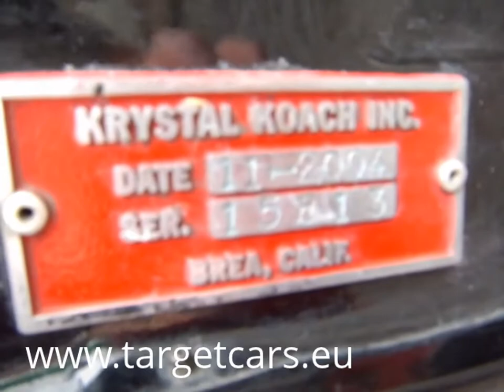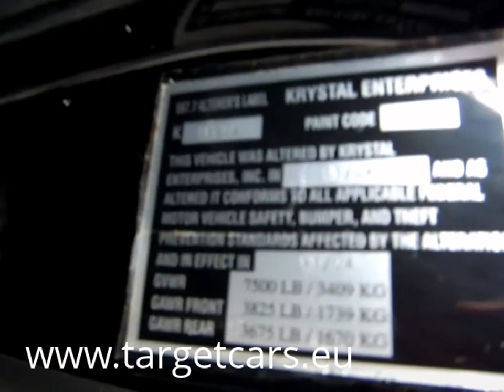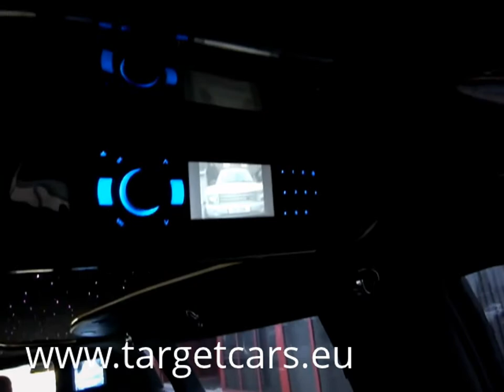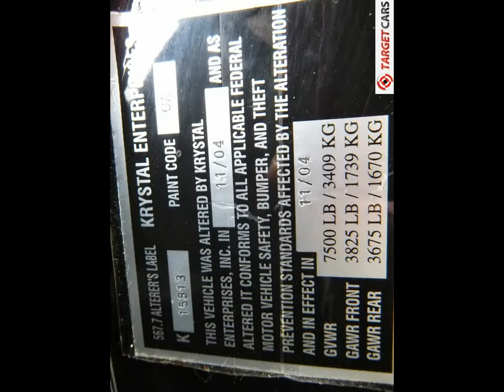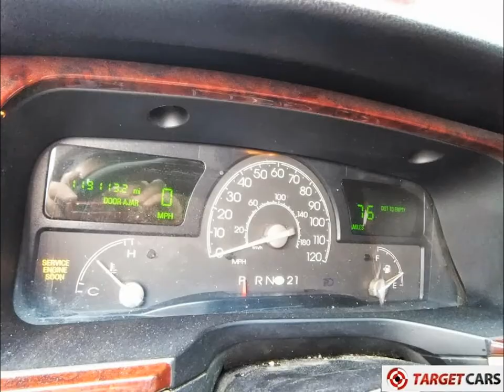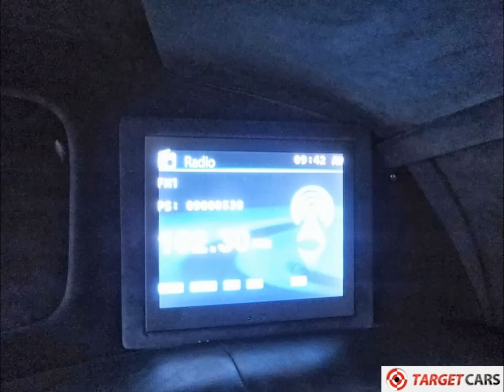LINCOLN TOWNCAR STRETCH 120INCH LIMOUSINE 860CM J-SEAT 01-2005 BLACK KRYSTAL KOACH LHD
750982 LINCOLN TOWNCAR STRETCH 120INCH LIMOUSINE 860CM J-SEAT 01-2005 BLACK KRYSTAL KOACH LHD